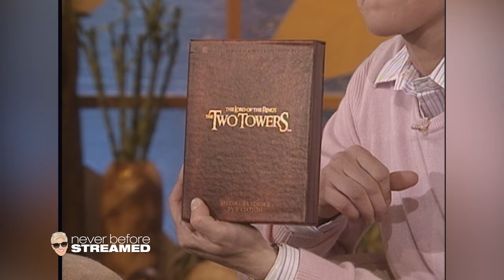Elijah Wood From ‘Lord of the Rings’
Elijah Wood talks to Ellen about the massive success of ‘Lord of the Rings’ and how he’s trying to break a bad habit.